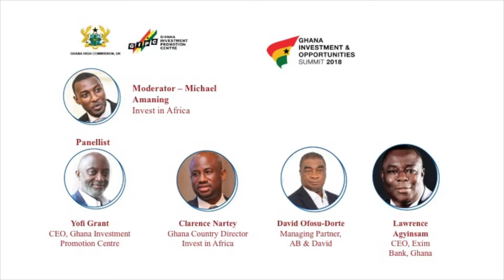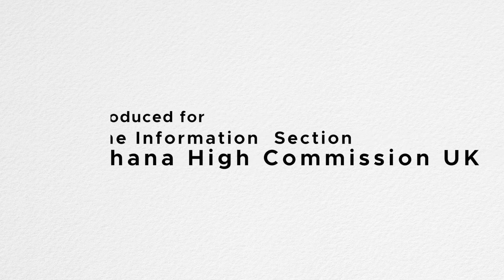GHANA INVESTMENT SUMMIT 2018 DAY1 PANEL DISCUSSION 2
Ghana trade and investment Summit 2018